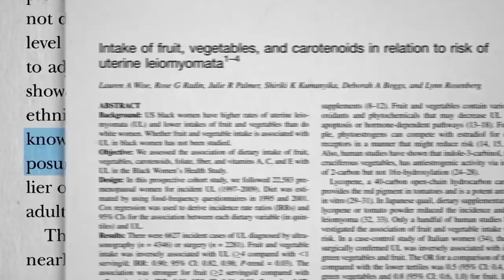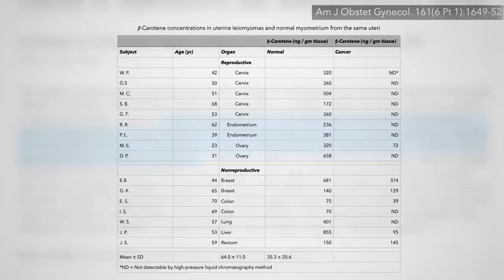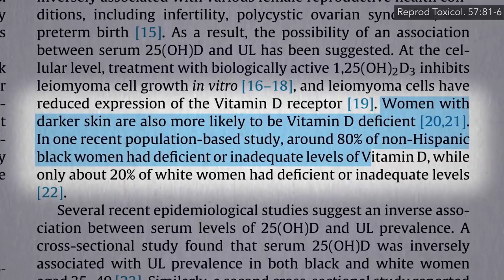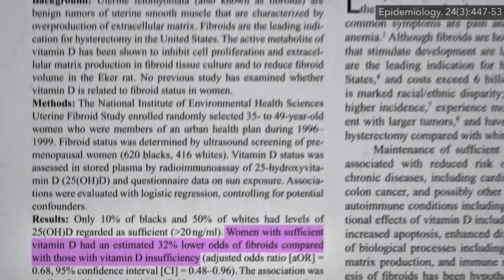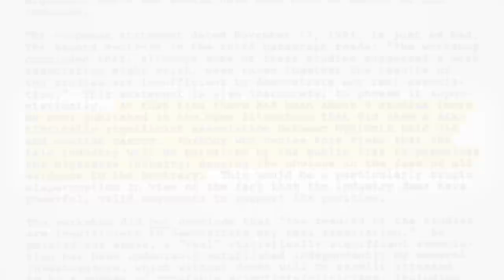Friday Favorites: Talcum Powder and Fibroids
What role does diet and baby powder play in the development of fibroids and ovarian cancer?

When I started this video, I profiled the effects of diet and supplements on fibroid tumors, but then I got dragged off on that horrifying ovarian cancer tangent—and I’m so glad I did. What a story! No wonder corporations are working hard to pass tort reform to limit the amount of damages they have to pay for their negligence or malfeasance. If you remember, it was a series of landmark court cases that also dragged damning internal tobacco industry communications into the light. For a bit on that story, see:

Have a question about this video? and someone on the NutritionFacts.org team will try to answer it.

Want to get a list of links to all the scientific sources used in this video? You’ll also find a transcript and acknowledgements for the video, my blog and speaking tour schedule, and an easy way to search (by translated language even) through our videos spanning more than 2,000 health topics.